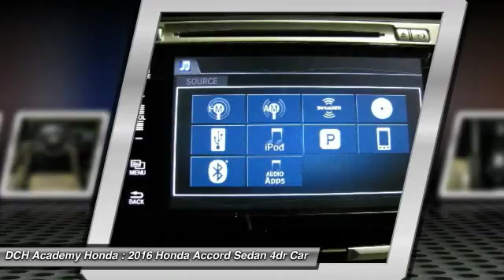2016 Honda Accord Sedan AH61753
2016 HONDA ACCORD SEDAN Old Bridge, NJ
Stock# AH61753